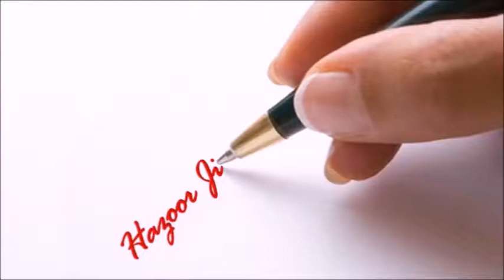Sadian we aayan mulaqatan ne hazoor ji By Humera Nighat Sahiba.Voice Farhat Irfan Sahiba